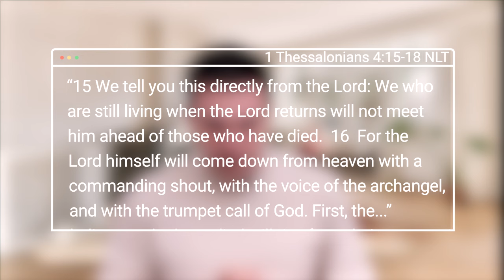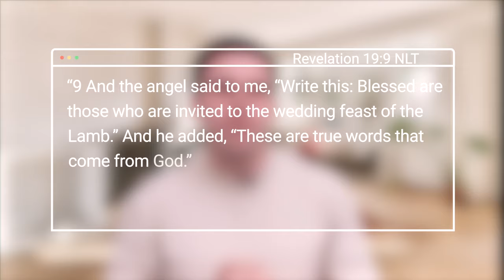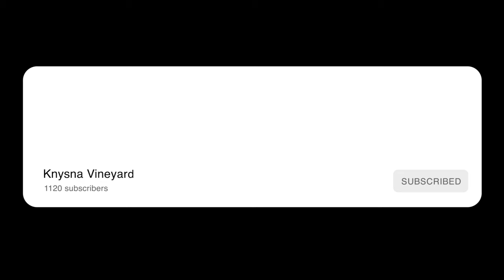Devotions - The Believers Hope Part 3 - 6 November 2024 - Ps Jano de Klerk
Hope for the future - The rapture of the church
1 Thessalonians 4 v 15-18
Revelation 19 v 9